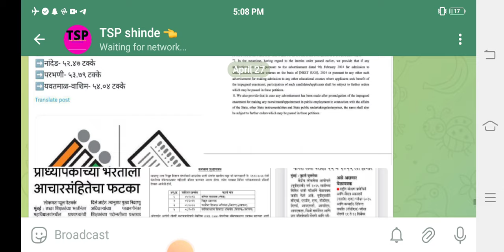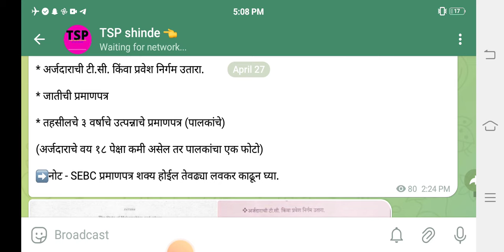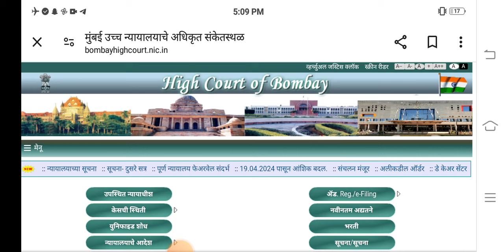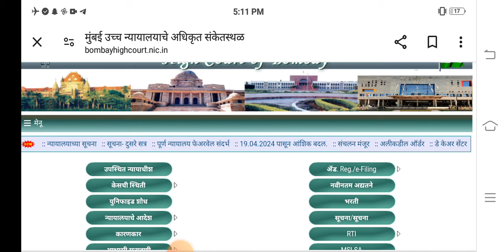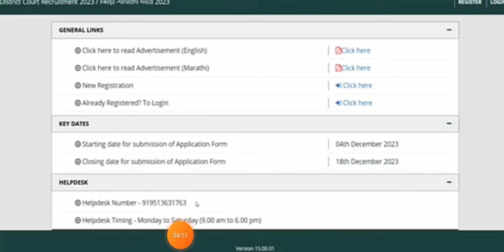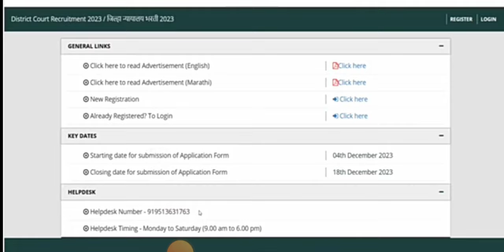जिल्हा न्यायालय भरती 2024 सामान्यीकरण Second Answer Key जाहीर?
न्यायालय भरती 2024 शिपाई हमाल पात्र उमेदवारांची यादी जाहीर | जिल्हा न्यायालय भरती second answer key
जिल्हा न्यायालय भरती 2024 अंतिम उत्तर पत्रिका
जिल्हा न्यायालय भरती 2024 लिपिक शिपाई हमाल
जिल्हा न्यायालय भरती 2024 लिपिक शिपाई हमाल दुसरी उत्तर पत्रिका
जिल्हा न्यायालय भरती 2024 second answer key
जिल्हा न्यायालय भरती 2024 नवीन नोटिफिकेशन विद्यार्थ्यांसाठी खुशखबर | लिपिक, शिपाई /हमाल Answerkey
जिल्हा न्यायालय भरती 2024 अंतिम उत्तरपत्रिका जाहीर? न्यायालय भरती 2024 शासन निर्णय
विद्यार्थ्यांसाठी आनंदाची बातमी 🎉 सरळसेवा भरती नवीन जाहिरात आली ऑनलाईन अर्ज सुरू

विद्यार्थ्यांसाठी आनंदाची🎉 भरतीची नवीन जाहिरात आली लेखी परीक्षा नाही डायरेक्ट भरती
msce vancny 2024